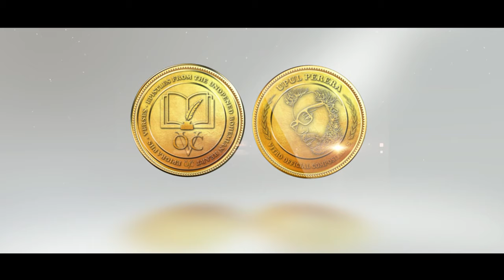RAHAS AWIDINAWA | Amarasiri Peiris | Navarathna Gamage | Upul Perera | රහස් ඇවිදිනවා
RAHAS AWIDINAWA | රහස් ඇවිදිනවා (Official Lyrics Video)

ගායනය: අමරසිරි පීරිස්                    amarasiri pieris
සංගීතය: නවරත්න ගමගේ       navarathna gamage
ගේය කාව්‍යය:- උපුල් පෙරේරා                upul perera

රහස් ඇවිදිනවා
රහස් සැඟවූ සිත් සතන්
හෙළි නොකරන දනා
රස රහස් අරා-හිසින් දරා
දසත සරනවා...

අතර මඟ මගතොට සරා
රහස් සඟවන් මනු සතා
මෙනෙහි කරමින් කඳුළු සලමින්
සිනහපාමින් අනවරතයෙන්
සරනු ඇත සසරම පුරා
සසරම පුරා...

උපත සිට මරණය කරා
රහස් පොදි බැඳ මනුසතා
උරයෙ හොවමින් වසන් කරමින්
කෙලෙස් පුරමින් පුනර්භවයෙන්
බැඳෙනු ඇත භවයම කරා
භවයම කරා...

දහසක් ප්‍රාර්ථනා ආශාවන් සිත්හි හිස්හි රහස් ලෙසින් පුරවාගත් ලොවෙහි වෙසෙන මනුෂ්‍යයන් එම රහස් ප්‍රීතියෙන් මෙන්ම සංවේගයෙන් විඳිනු දැකිය හැකිය. එකී රස රහස් ස්වකීය උත්පත්තියේ සිට මරණය තෙක් නිරන්තරයෙන් රහස් ලෙසම රකිනුද දැකිය හැකිය. නැවත උත්පත්තියකට සසර බැඳීමකට හේතු කාරක වන්නේද උක්ත රස රහස්මය.

Secrets; they roam...

Secrets; they roam...
Minds with concealed secrets;
the people who never reveals them;
they wander about
carrying intriguing secrets within...

On the way, walking in the streets,
are human beings hiding their secrets,
reminiscing, shedding tears
and smiling constantly,
roaming throughout 'sansara' ..
(the never ending journey of life and deth..)

From birth  to death
the human with packed up secrets,
carrying them on their  shoulders, concealing,
collecting sins throughout a lifetime,
coheres into the never ending journey of death and rebirth...

To whom with never-ending desires and expectations; preponderance of humen beings with secret desires entangled in their minds- you and me counted - who walks carrying inside their heads, the 'intriguing secrets'. which keeps them tied up unto the next life; which attached them to eternity, birth to rebirth... '

Mahinda Bandara - Lead Guitar
Sarath Fernando -Rhythm Guitar
Wajira Fernando- Bass Guitar
Wajira Gomes - Keys
Tharindu Ruwan - Keys
Dhananja Somasiri - Tabla
Manjula Kaluarachchi - Drums
Priyakumudu Madawaththe - SPD
Janake Bogoda - Flute
Sanath Sathischandra - Violin
Thisara Bandara - Violin
Rukshan Gunawardhane - Violin

Mixing and mastering -Anura Ranasinghe @Inwave Digital Studios
Video Production - Thusara Amarasinghe @ Owinmark Entertainment